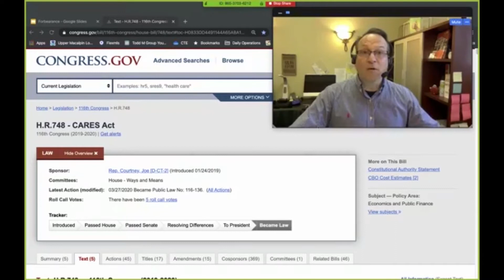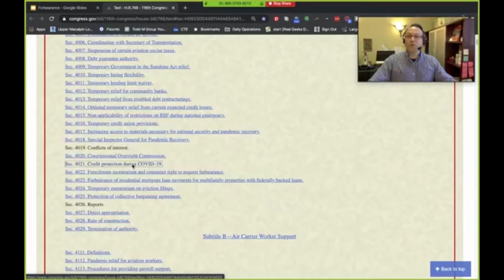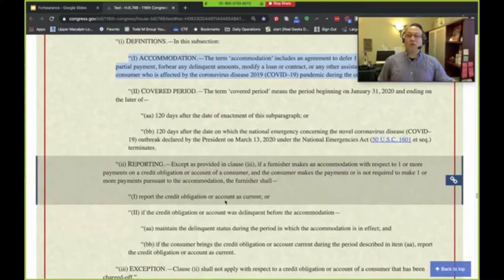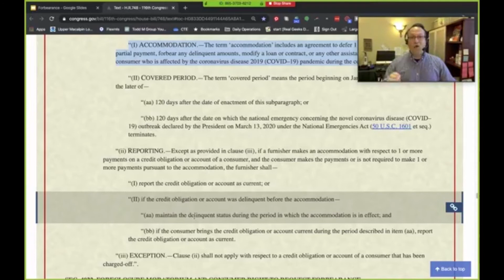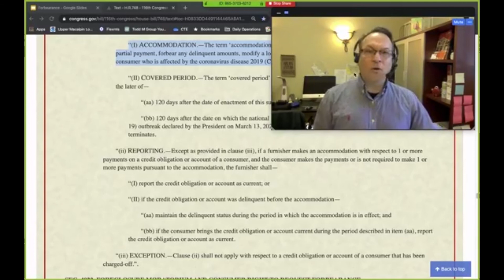Forbearance Update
Buying a home?

Todd Martin
Broker / Owner
AMPED Realty